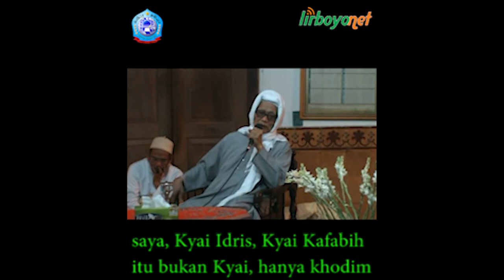Kerendahan Hati Masyayikh Lirboyo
Mau'idhotul hasanah KH. M. Anwar Manshur di serambi Masjid Lawang Songo Lirrboyo